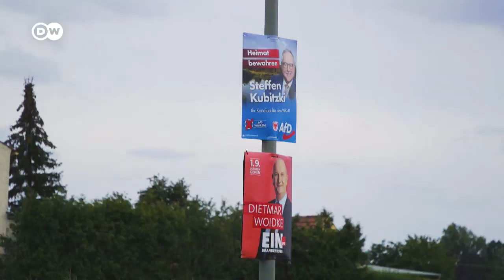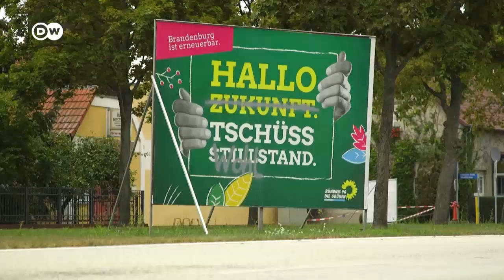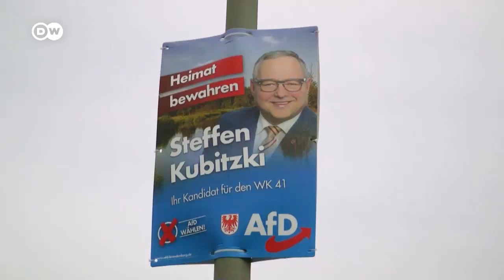Is right-wing populism on the rise in Germany? | Focus on Europe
The right-wing populist AfD is expected to do well in upcoming elections in eastern Germany. According to recent polls, the party could get over 20 percent of the vote in the states of Brandenburg and Saxony.